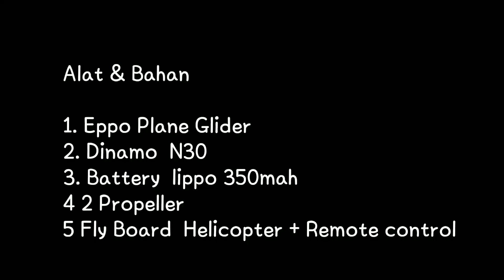How to make rc plane with broken rc helicopters Part 1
Sebuah pesawat radio kontrol adalah pesawat terbang kecil yang dikendalikan dari jarak jauh oleh operator di tanah dengan menggunakan pemancar radio genggam. Pemancar berkomunikasi dengan penerima dengan mengirimkan sinyal ke servomechanisms yang memindahkan kontrol permukaan berdasarkan posisi joystick pada pemancar